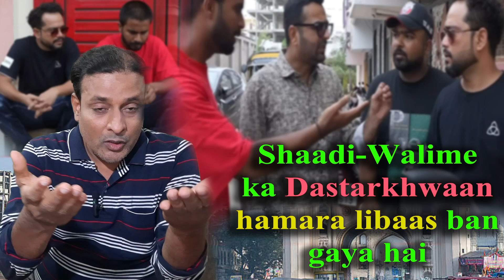Shaadi-Walime ka Dastarkhwaan hamara libaas ban gaya hai